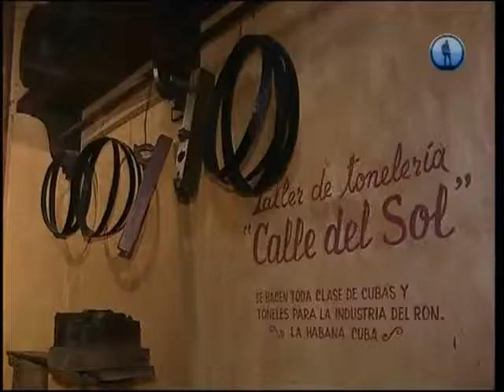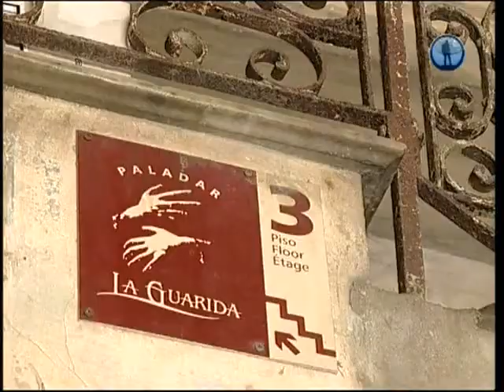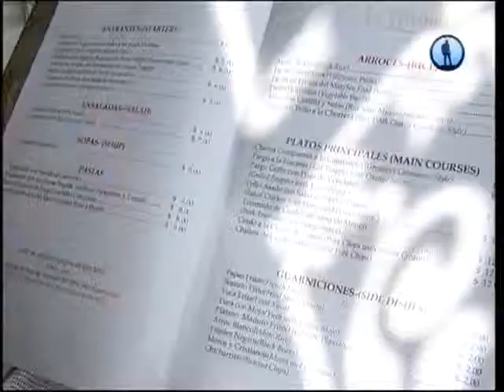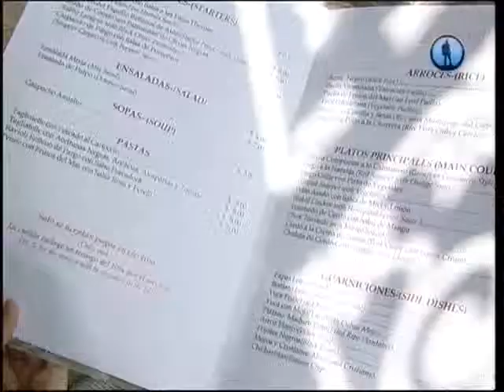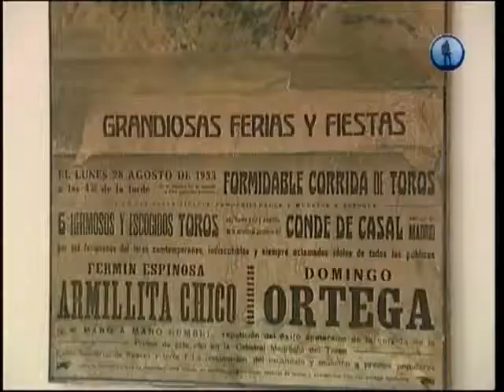Гавана, Куба (2008)